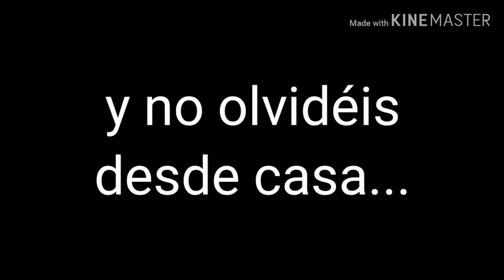SAN ISIDRO 2020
Video de los Centros Municipales de Mayores de Chamartín en conmemoración de la festividad de San Isidro 2020